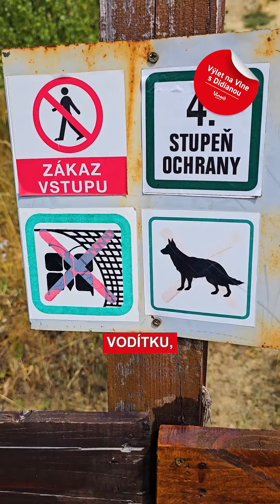Chránená oblasť, ktorá je unikátom. 😍Ak sa tam vyberiete, uvidíte more, aj keď tam už dávno nie je.😲